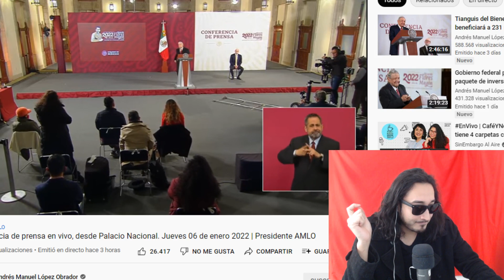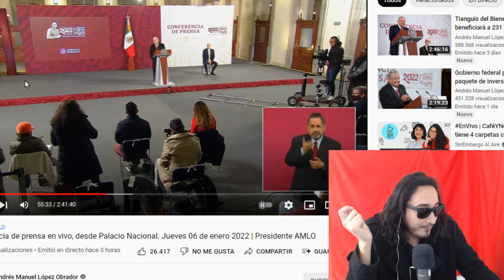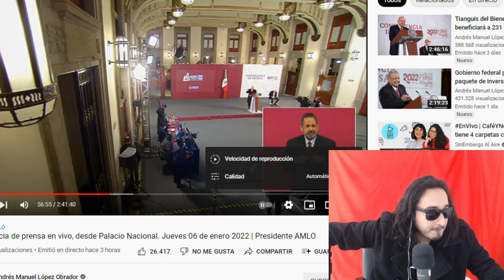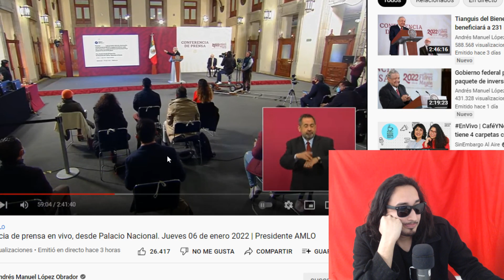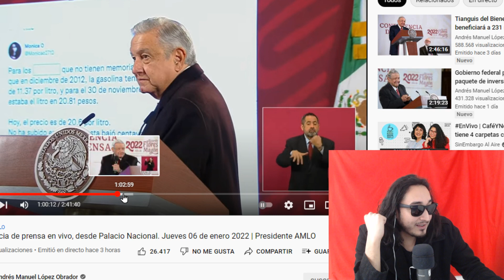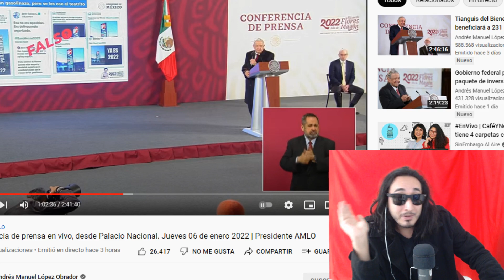Reportera EXAGERA inflación pero AMLO la dejó CALLADA !